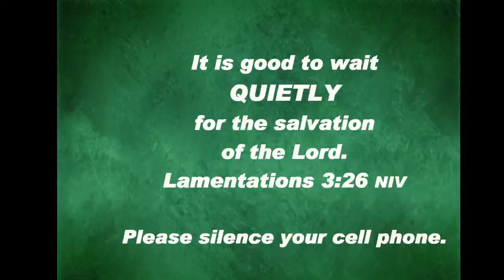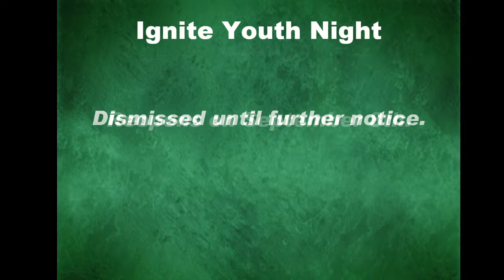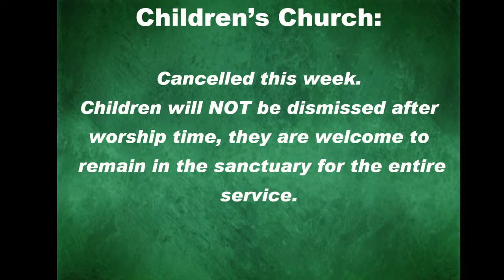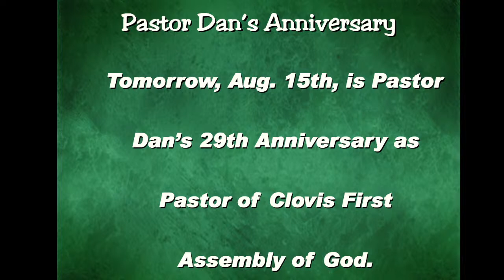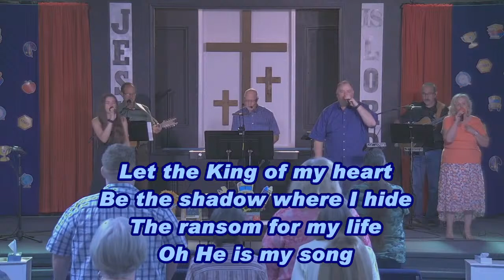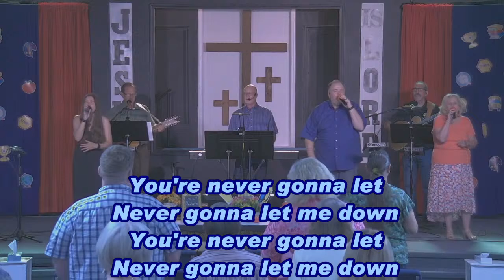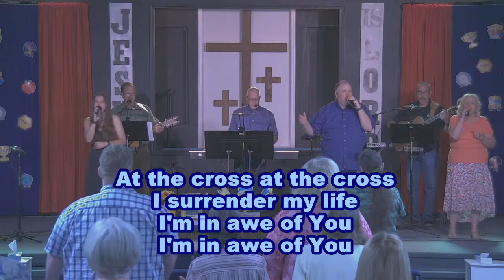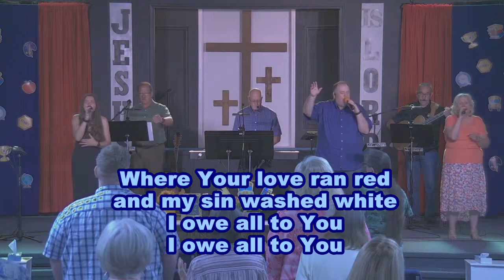Sunday Sermon: 'Money Talks' series, part 2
Pastor Dan speaking